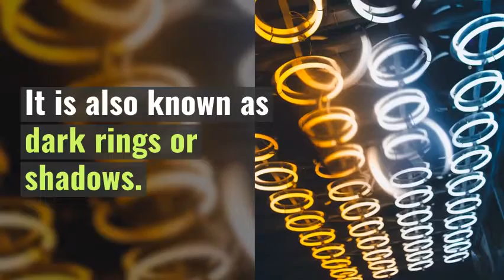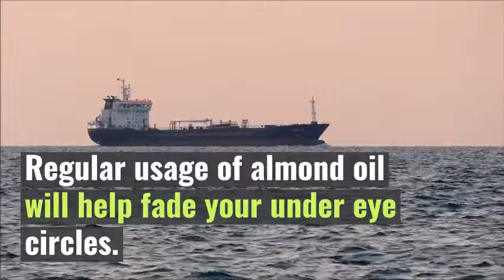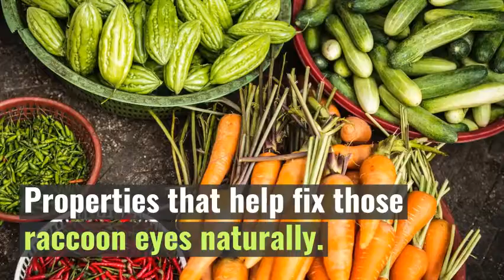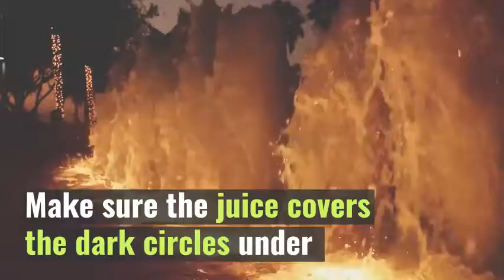How to Remove Dark Circles 8 | How To Remove Dark Circles Permanently